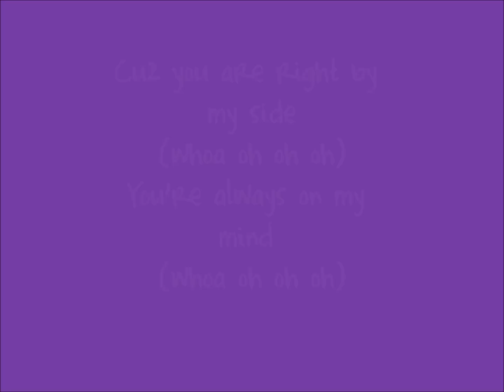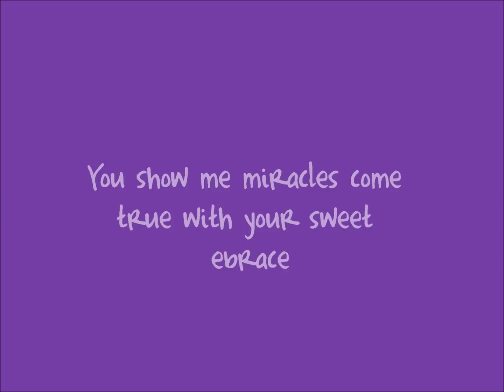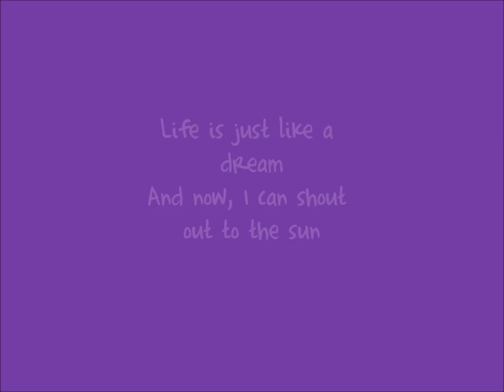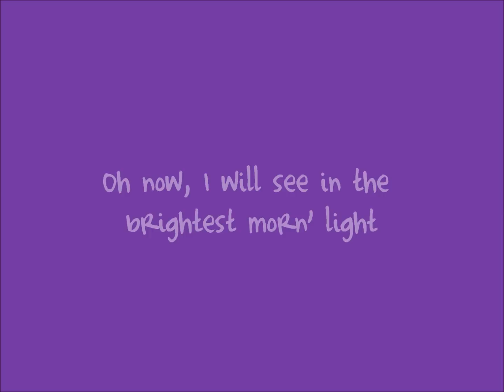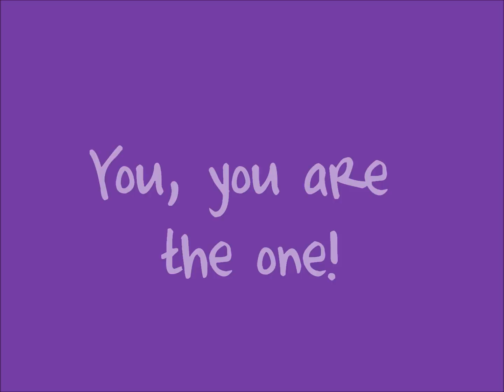One by Ashley Jana Lyrics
I LOVE this song so much! It's from Dance Moms, Paige's solo :) enjoy, dedicated to MD